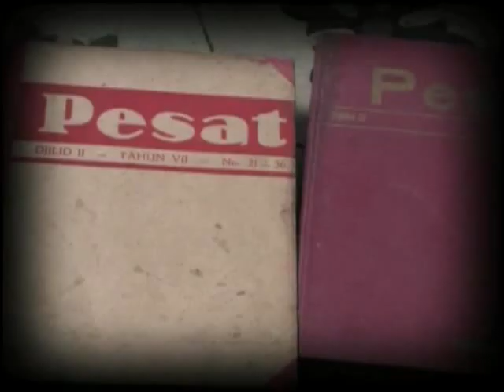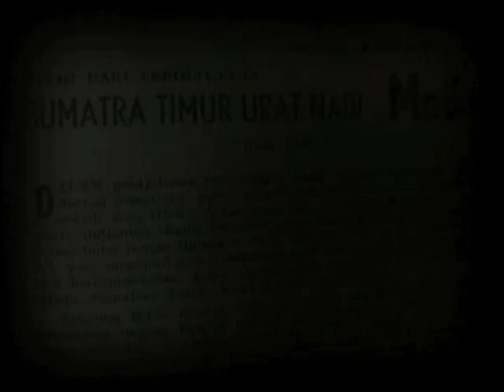PJJ S.K. TRIMURTI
Sumber Video : S.K. Trimurti - Aliansi Jurnalis Independen

Video ini hanya untuk pembelajaran sejarah jarak jauh, tidak untuk tujuan komersil